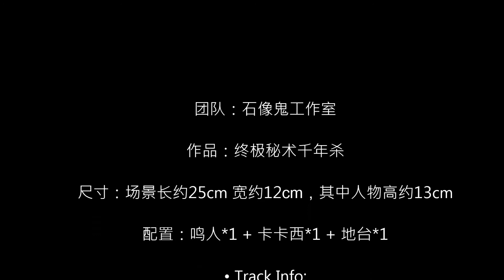石像鬼工作室 - 终极秘术千年杀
团队：石像鬼工作室 终极秘术千年杀

作品：终极秘术千年杀

尺寸：场景长约25cm 宽约12cm，其中人物高约13cm

配置：鸣人*1 + 卡卡西*1 + 地台*1

• Track Info:

Title: Come Home
Artist: Declan DP
Genre: Dance & Electronic
Mood: Happy